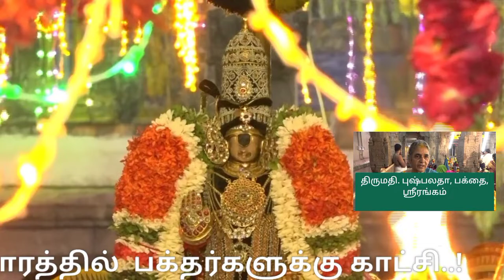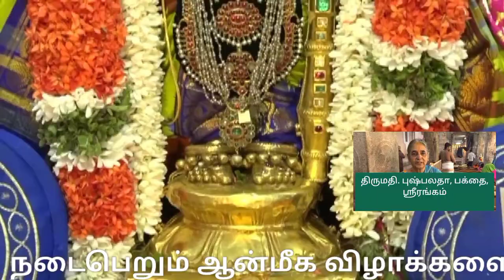ஸ்ரீரங்கம் வைகுண்ட ஏகாதசி | Srirangam temple |Vaikunda Ekadasi 2021 |pagal Pathu 8th day |sorgavasal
108 வைணவ ஸ்தலங்களில் முதன்மையான, பூலோக வைகுண்டம் ஸ்ரீரங்கம் ரெங்கநாதர் ஆலயத்தின் வைகுண்ட ஏகாதசி பகல்பத்து உற்சவத்தின் 8ம் திருநாள் (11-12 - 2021) உற்சவம் இன்று நடைபெற்றது.

நம்பெருமாள் முத்து கிரீடம் அணிந்து, ரத்தின மகர ஹண்டிகை, ரத்தின அபயஹஸ்தம், அடுக்கு பதக்கம் உள்ளிட்ட திருவாபரணங்கள் சூடிக்கொண்டு மூலஸ்தானத்திலிருந்து புறப்பட்டு ஆழ்வார்கள் பின்தொடர பிரகாரங்களில் வலம்வந்து அர்ச்சுன மண்டபத்தில் எழுந்தருளி பக்தர்களுக்கு சேவைசாதித்தார்..